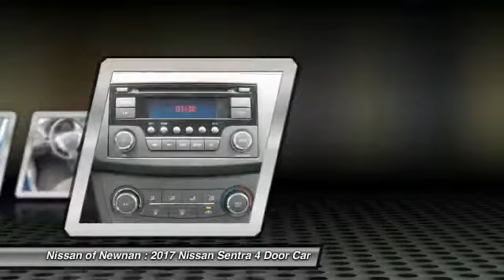2017 Nissan Sentra Newnan GA Y302329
Don't miss this 2017 Nissan. Make a great choice today with this must-have 4 door car. Learn more about this 4 door car by contacting the dealership today and own it today.